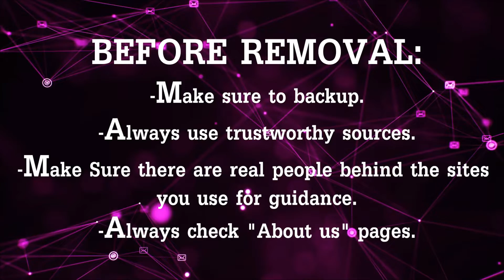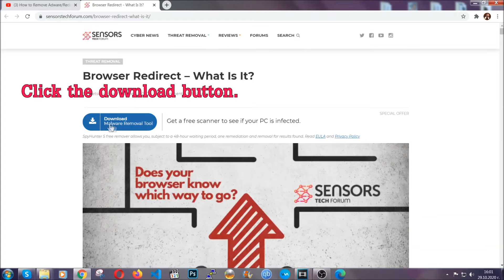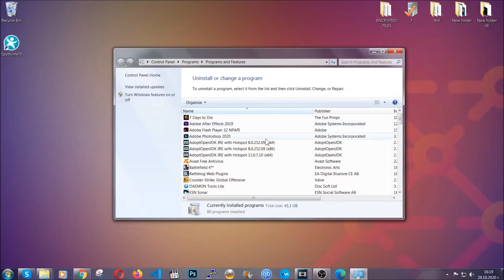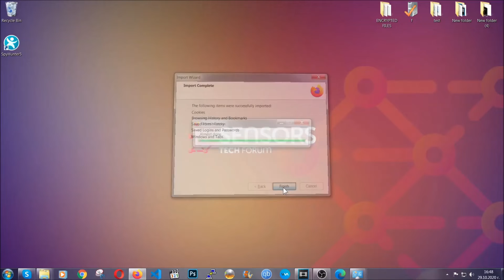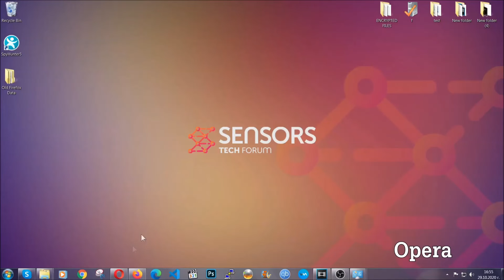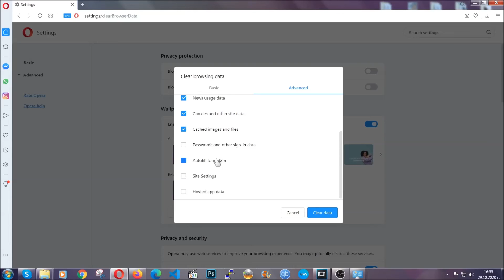If You Are 18+ Tap Allow Pop-ups Virus – Removal Guide [Fix]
00:00 Start
00:45 Automatic Removal Guide
01:57 Manual Removal Guide
02:32 Google Chrome Guide
03:27 Mozilla Firefox Guide
04:07 Microsoft Edge Guide
04:49 Opera Browser Guide